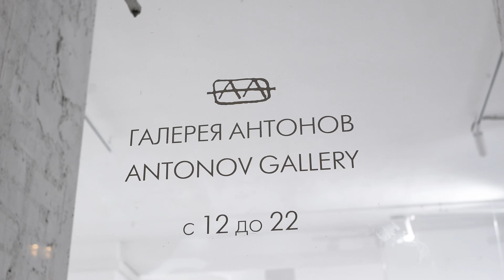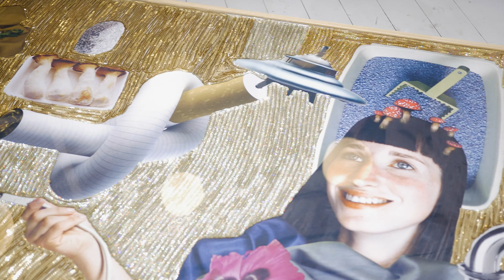КОЖАНЫЕ УБЛЮДКИ: выставка в Antonov Gallery АРТЛИКБЕЗ № 291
КОЖАНЫЕ УБЛЮДКИ: выставочный проект в Antonov Gallery
АРТЛИКБЕЗ № 291. Санкт-Петербург, 9 февраля 2020
арт-гид: Вадим Климов; арт-оператор и монтажер: Ангелина М